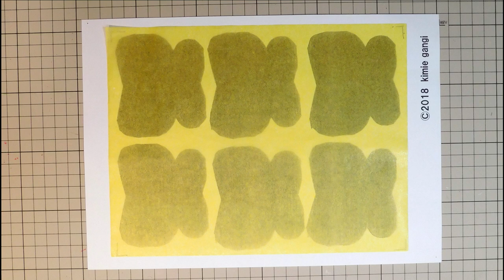kimie gangi 春の壁面飾り 型紙で 超簡単「お花紙 ちょうちょ」butterfly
お花紙で、簡単にたくさん作れるちょうちょです。体と触角はラッピングモールを使っています。普通のモールでもできます。
白や黄色のお花紙で作って、壁面いっぱいに飛ばしましょう。